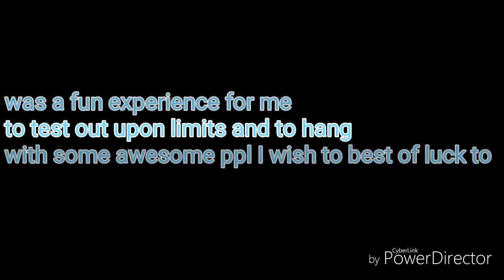Auditioning Tape for JJake 1124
.A duck walks up to a lemonade stand and said to the man running stand, Hey (Dum Dum Dum) Got any part 😊